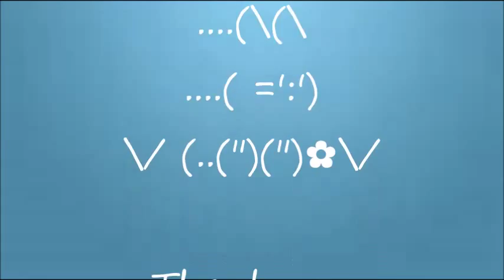Empties #11- June/July (GF Beauty)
★ WELCOME ★

 ★ GLUTEN FREE :YOU & ME:  My Journey ★
What gluten is, my diagnosis & my symptoms and book recommendations that I found helpful when I began my gluten free lifestyle

 ★ GLUTEN FREE :YOU & ME: Who am I? ★
Made in Georgia.
Grown in South Carolina.
Transforming in Minnesota.

I'm a wife to an amazing husband.
A full time mom to our 2 wonderful boys.
And the founder of "Melissa in MN",  my youtube channel, designed to share my journey as well as pass along all things beauty, food and lifestyle for those seeking to live 100% gluten free.
 ~Melissa

★ GOOD SHOPPING INFO★
                       Where I begin ALL my online shopping.  I mean, who
                       doesn't love to save?
                         Where I buy my natural gluten free product and I have
                         found that Vitacost prices more often than not for
                         me beat paying local retail prices! Even beating the
                         big box store prices for natural and gluten free food
                         & beauty items. Be sure to check it out and compare.
                        An online retailer that lets you give back {5%}  to your
                        favorite charity when you buy the beauty products you
                        love. {I'm supporting St. Jude Children's Research
                        Hospital}

     If you are a BUSINESS/COMPANY interested in sending
     products for me to try out/review, GLUTEN FREE ONLY of
     out.  But please note, I do not accept monetary payment for
     any review AND all reviews will be my honest opinion of the
     product. ~Thanks!

✮ All products mentioned were purchased with my own money or
    gifted to me.
✮ If a product IS sent to me to review by a company, I will
     ALWAYS make reference to that IN my video.
     And I will never accept payment in exchange for a positive
     review.
✮ All reviews of products mentioned will ALWAYS be of my own
     opinion.

 ★ PRODUCTS MENTIONED ★
Essie Nail Polish A Crewed Interest
Essie Nail Polish Absolutely Shore
Everyone Face for Everyday Moisturizer
Desert Essence Natural Tea Tree Ultra Care Toothpaste (Mega Mint)
Andalou Naturals Meyer Lemon Creamy Cleanser
Derma E Anti-Wrinkle Vitamin A Glycolic Cleanser with Papaya
Acure Lemongrass + Argan Stem Cell Clarifying Shampoo & Conditoner
Ardell Brow Trim & Shape Tool

Samples by Acure:
Moraccan Argan Oil Shampoo & Conditioner
Pure Mint + Echineachea Stem Cell Shampoo & Conditoner
Moraccan Argan Stem Cell + argan oil Cell Stimulating Body Wash
Face Mask
Facial Cleansing Crème (Argan Oil + Mint)
Advanced Triple Moisture System Body Lotion (mandarin orange + moraccan argan stem cell)
Oil Control Facial Moisturizer
Radical Resurfacing  (Lemon Probiotic + Chlorella growth factor)
Sensitive Facial Cream (fragrance free)
Cleansing Gel Facial Cleanser (superfruit + chlorella growth factor)